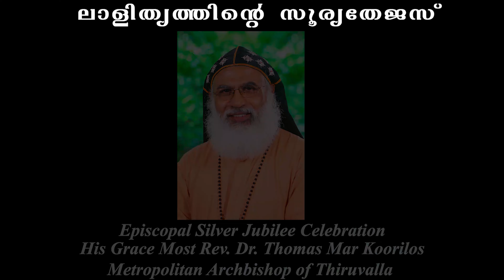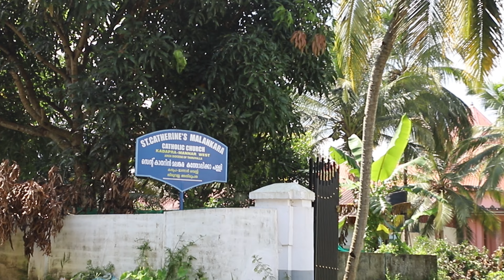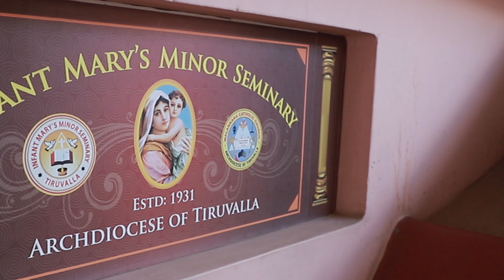ലാളിത്യത്തിന്റെ സൂര്യതേജസ് Episcopal Silver Jubilee Celebration Most Rev Dr Thomas Mar Koorilos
ലാളിത്യത്തിന്റെ സൂര്യതേജസ്
Episcopal Silver Jubilee Celebration
His Grace Most Rev Dr Thomas Mar Koorilos
Metropolitan Archbishop of Thiruvalla